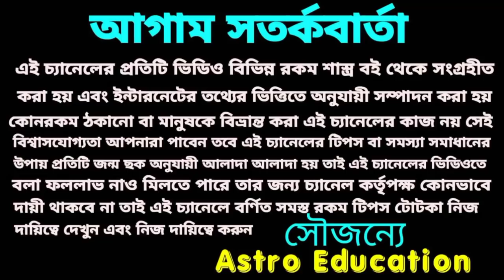299 বছর পর মহাসংযোগ শুরু!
মহাসংযোগ শুরু 299 বছর পর 5 টি রাশির সোনায় সোহাগা